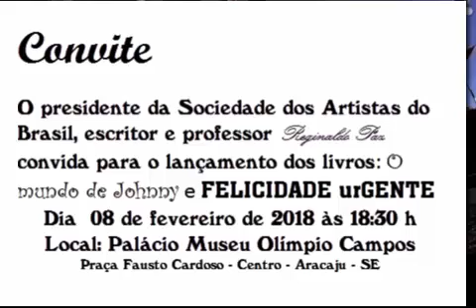natal bate sino Convite lançamento dos livros O mundo de Johnny e FELICIDADE urGENTE Reginald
Convite
O presidente da Sociedade dos Artistas do Brasil, escritor e professor Reginaldo Paz convida para o lançamento dos livros: O mundo de Johnny e FELICIDADE urGENTE
Dia  08 de fevereiro de 2018 às 18:30 h
Local: Palácio Museu Olímpio Campos
Praça Fausto Cardoso - Centro - Aracaju - SE

Contatos do Autor:
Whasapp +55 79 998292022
PARTICIPAÇÃO
Governador Jackson Barreto;  empresário e escritor Albano Franco;
deputado federal João Daniel; acadêmicos e escritores:  Domingos Pascoal e Antônio Saracura;
escritoras:  Sandra Natividade, Jane Guimarães e Victória Madeleine;
Enfermeiros: Rafael Déda e Lívia Aparecida;  Médico: Clarindo M. Teixeira;
Atores: João Bosco e Dalila F. Teixeira; Advogados: Fabiano Andrade e Jucélia Lima;
estudantes: Brenda Farias, Ana Letícia e Johnny Rennard